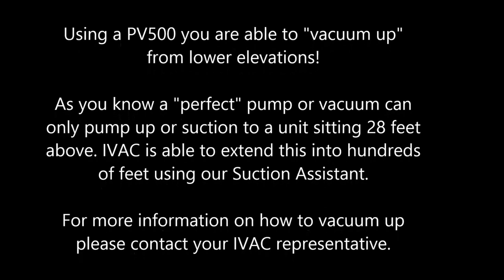IVAC Suction Head Increased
IVAC demonstrates with it's PV500 unit how to increase suction lift over the 28 feet that most pumps and vacs are limited to. With our suction assistant operators can exceed the normal elevations by hundreds of feet! Great for Mines and Oil operators that need to clean-up materials below the regular elevations that pimps are limited to. Call IVAC to find out how we can assist you and your company to "Pump the Un-Pumpable!"